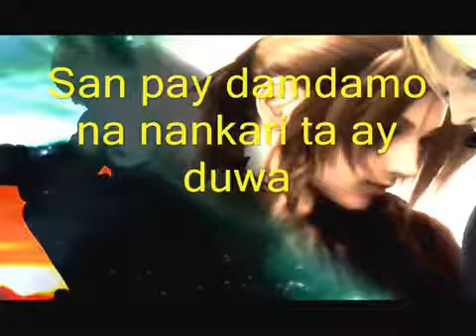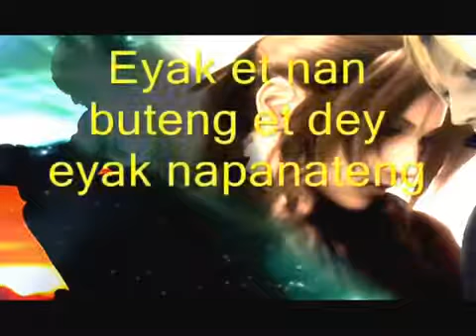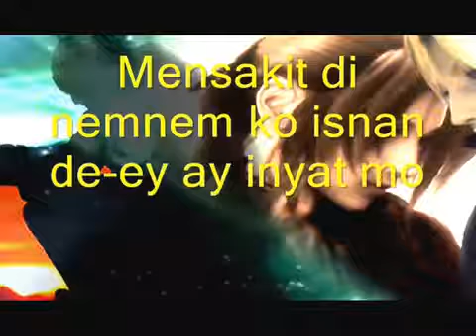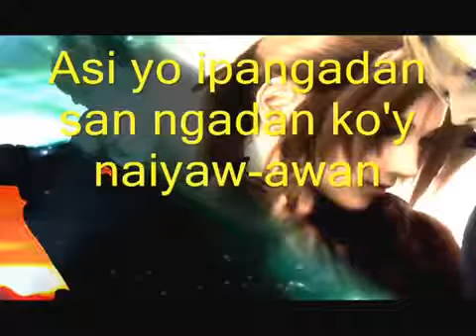Tulagan Ay Naiyaw-awan (Lyrics)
Igorot Music Channel features songs and music of the cordillera singers, musicians  and bands.